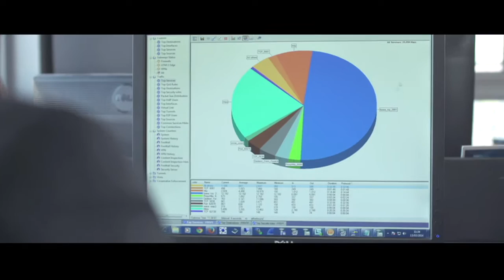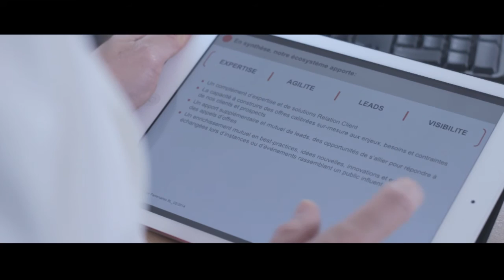Le groupe BlueLink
BlueLink est un groupe international spécialisé dans la relation client, créé par Air France en 1992 pour concevoir et gérer son programme de fidélité.
Depuis plusieurs années, nous avons mis nos compétences au service d’autres marques prestigieuses, principalement dans les domaines de l’aérien, du tourisme, du luxe et de la culture.
Par une approche conseil, les experts de BlueLink accompagnent aujourd’hui les entreprises dans la conception, la mise en place et le développement de leur relation client, pour en faire un facteur clé de réussite. Notre mission : co-construire avec les marques leur expérience client et en assurer la mise en musique en combinant humain, technologie, émotion et excellence.
Nos principaux atouts ? Une démarche d’accompagnement basée sur la proximité, le partenariat et la confiance réciproque avec les marques, un engagement sur les résultats, des conseilleurs-ambassadeurs natifs (34 langues), une recherche constante d’innovations, des sites interconnectés à travers le monde et une infrastructure technique robuste et flexible.